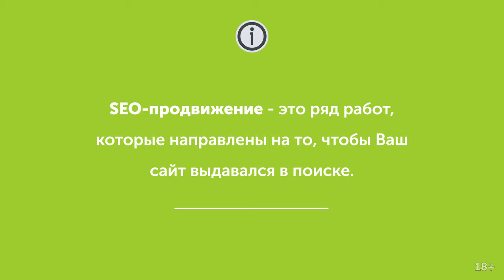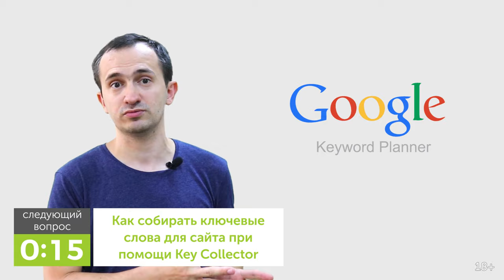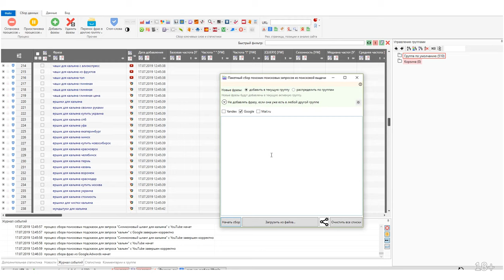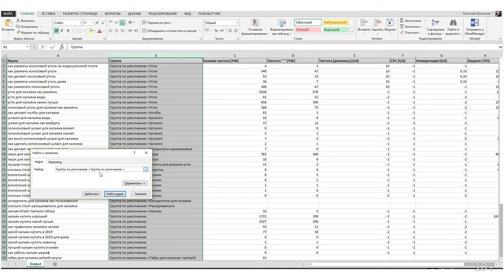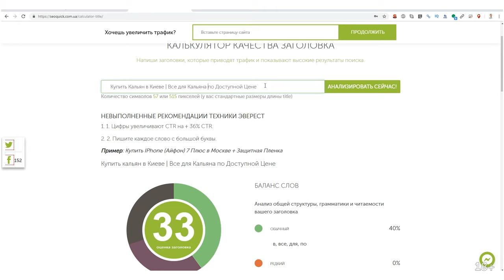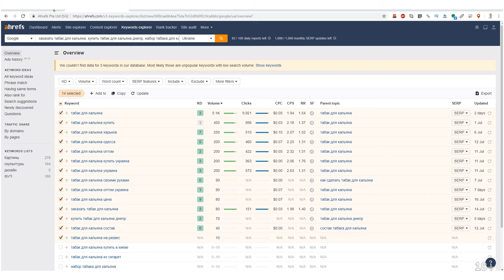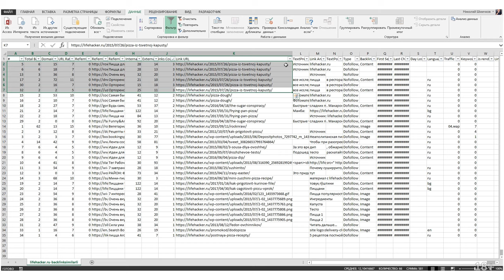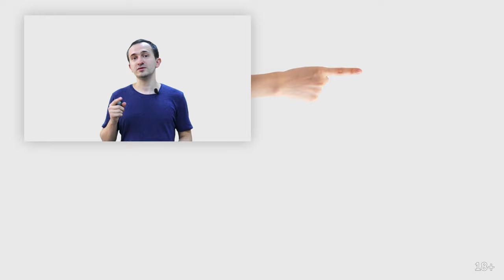SEO Продвижение сайта для начинающих: Обучение для новичков (Видеоурок)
Что такое SEO и как оно работает? С чего начать SEO оптимизацию своего сайта? Это видеурок для новичков от Николая Шмичкова, где он расскажет о всех нюансах в продвижении сайта для начинающих. Видео адаптировано для новичков - кто не разбирается в SEO, содержит много видео с экрана. Так что если вас интересуют отдельные этапы раскрутки сайта, вы можете по таймкодам просто перейти на нужные разделы ролика и изучить материалы просто по главам.

Следует понимать, что это видео направлено не для SEO специалистов с высоким уровнем знаний - здесь очень много “обычных” и “всем понятных” вещей, так что хейтить в комментах необязательно. Но если в видео есть неточности, мы с радостью их разберем!

Сайт для примера был выбран в нашем сообществе, где проводился опрос. Николай выбрал сайт случайно - сам выбор запечатлен в самом видео. Кого выбрали - узнайте!
Следите за нашим сообществом!

0:00 Вступление
1:30 Что такое поисковая система и как она работает
3:18 Как добавить сайт в поиск и что такое индексация сайта
4:59 Какие методы продвижения работали раньше
8:12 Биржа ссылок и почему покупают ссылки
10:28 О поведенческом факторе в SEO продвижении
12:23 - Внутренняя оптимизация сайта: семантическое ядро
15:05 - Распределение запросов для релевантных страниц
16:51 - Как собирать ключевые слова для сайта при помощи Key Collector
42:59 - Как отсортировать ключевые слова для блога при помощи Key Collector
54:30 - Как писать текст для страниц сайта
58:24 - Как правильно подбирать заголовки (title)
1:17:37 - Как добавить сайт в поиск (Вебмастера и счетчики аналитики)
1:20:24 - Бесплатные внешние ссылки для продвижения сайта
1:32:54 - Стратегия 1. Поиск линкабельных тем (которые дадут естественные ссылки)
1:37:54 - Стратегия 2. Упоминаем контент в своей статье
1:39:25 - Стратегия 3. Broken Link Building - Ищем удаленный контент с живыми ссылками
1:43:07 - Стратегия 4. PR линкбилдинг. Гостевой постинг и взаимодействие с блогерами
1:47:30 - Стратегия 5. Методика тонкого контента
1:50:27 - Значение Брендинга в SEO продвижении
1:51:23 - Итоги: Что входит в работы по SEO продвижению